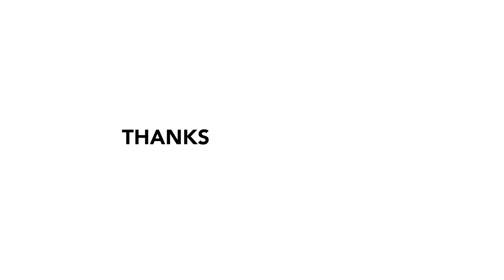WHAT D!VE$TED MEANS TO A BLK WIFE IN IRR AND HYPERGAMY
In order to bring you original content, not all videos are able to be monetized. Want me to talk about something specifically for you or simply make a contribution for even better content?